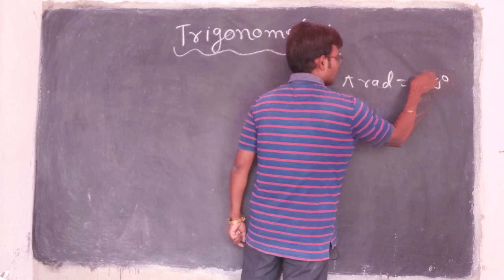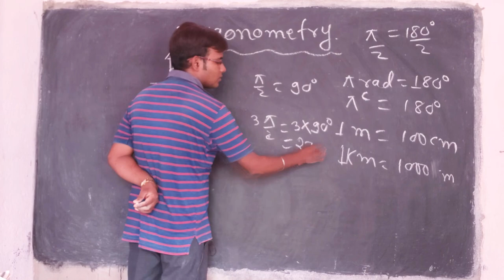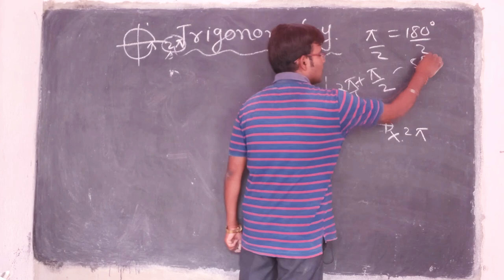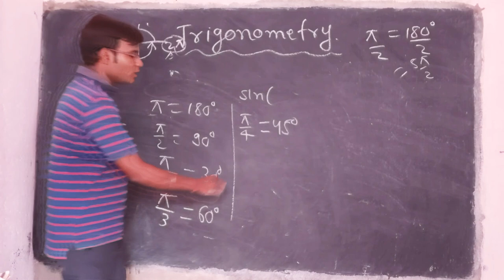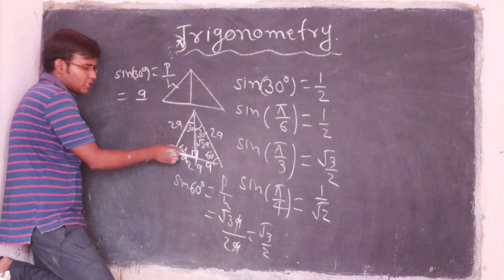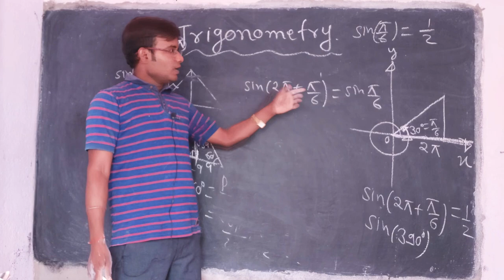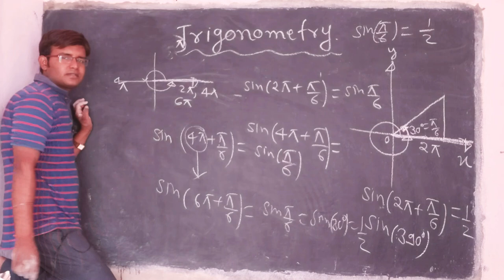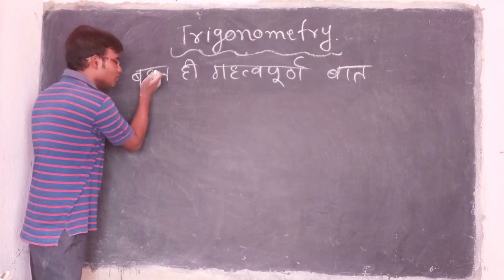#12 Class11th Trigonometric Function ||Trigonometric Ratio For Rotational Angles Class 11th